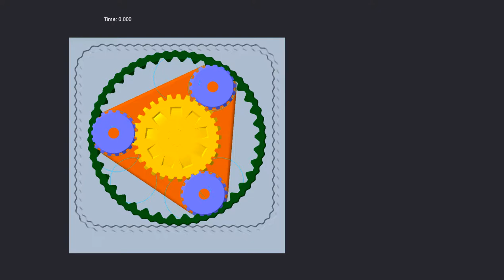Epicyclic gear train animation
This video shows a typical epicyclic gear train in action. All parts shown were modeled in CREO. A mechanism was created using Creo kinematics and dynamics module. In this kinematics study, sun is held fixed (that is, it is prevented from rotating), INPUT is the planet carrier and the output is the ring gear.